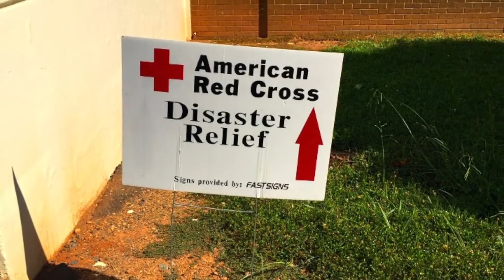Red Cross Volunteers: Why we do it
Volunteers working fire shelter for red cross